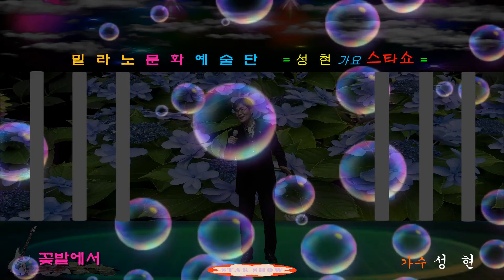'꽃밭에서'(정훈희 원곡) 여자키 F로 한번 불러봤습니다. 노래 성 현